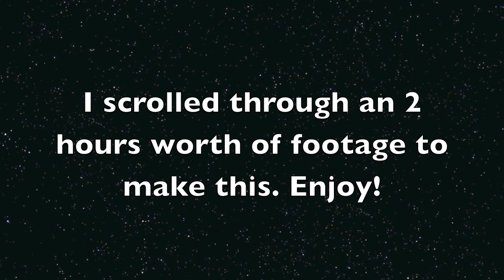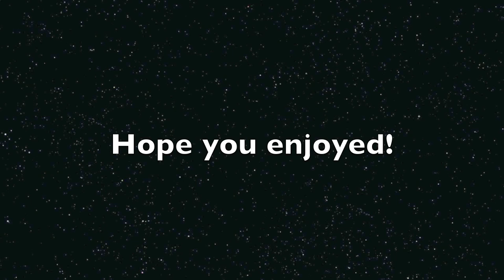Kirby Squeak Squad: Remaining Treasure Chests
These are the chests I missed. With that done, that is 100% completion of Kirby Squeak Squad!